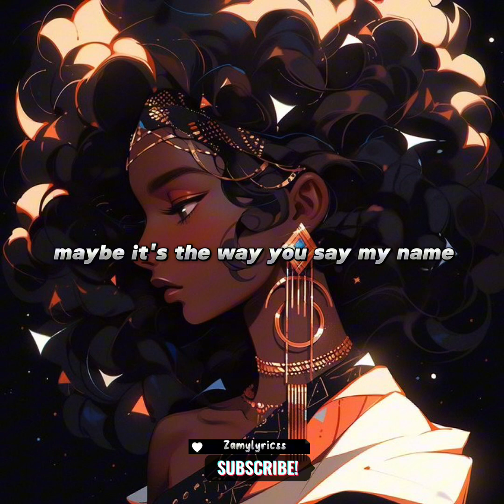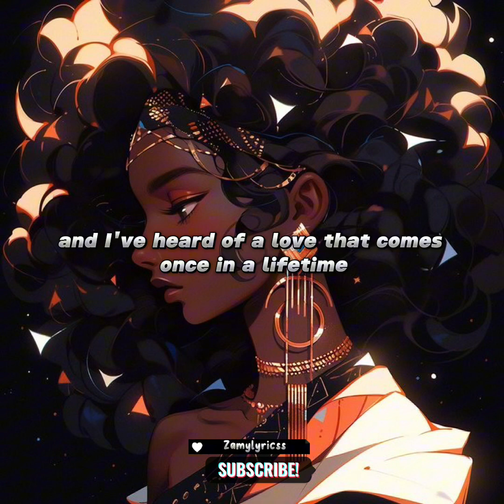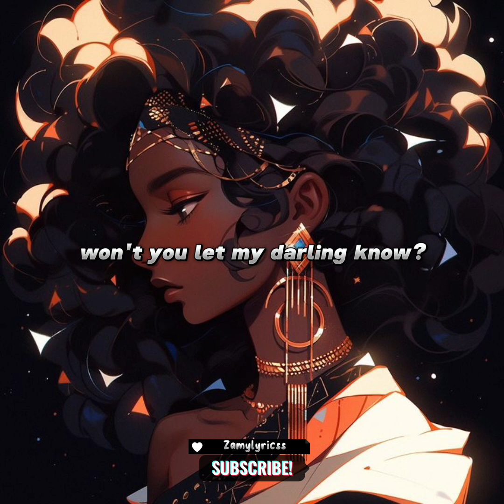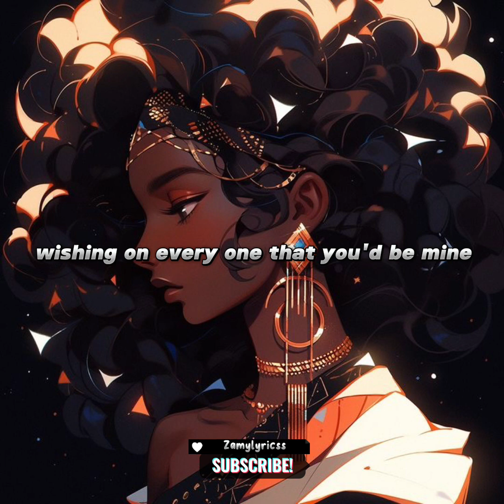Ruth B- Dandelions (@RuthB )